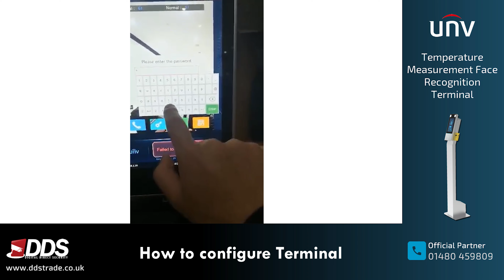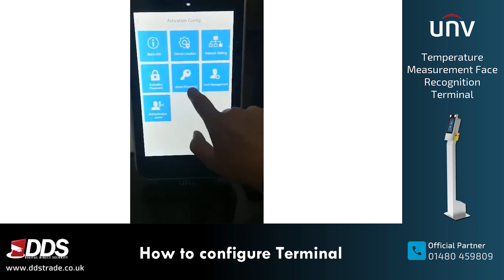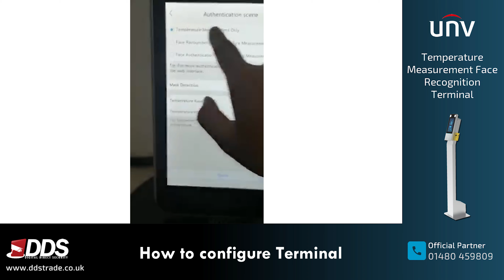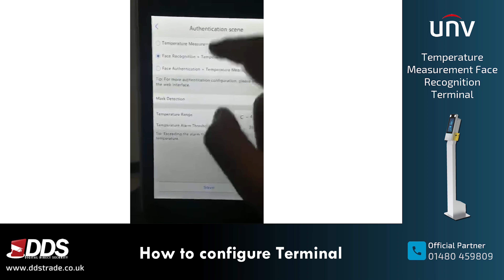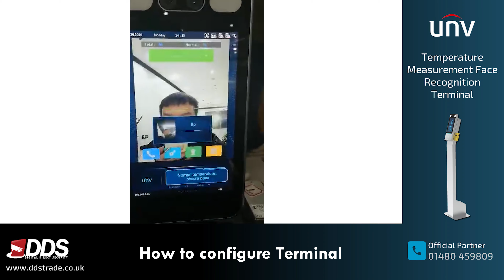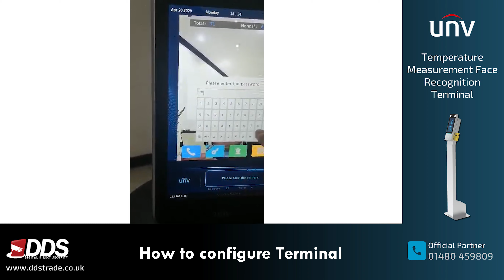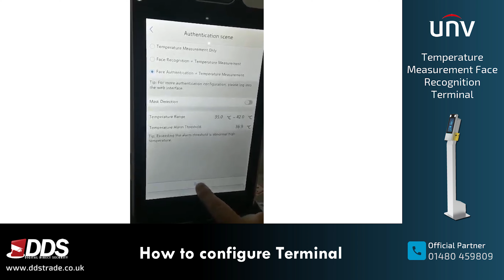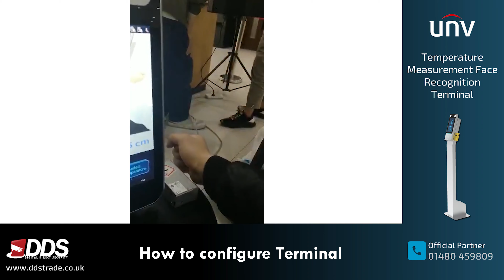Temperature Measurement Face Recognition Terminal - How to Configure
Part of the Uniview Heat-Tracker series, the OET-213H-BTS1 is an access control terminal that integrates UNV face recognition technology and non-contact temperature detection technology. The digital temperature measurement module supports rapid body temperature detection. This allows the terminal to achieve face recognition and temperature detection at the same time, and support warning people with abnormal body temperature. It can be widely applied in crowded places, such as communal areas, schools, office buildings, hospitals, dentists and other important areas.

- Non-contact detection of wrist temperature, with a warning, if abnormal body temperature is detected (measurement range is between 30°C to 45°C, measurement accuracy can reach 0.1°C)
- Support for body temperature detection and personnel information binding, which can quickly confirm personnel information and do body temperature detection
- Face recognition time of 0.2s
- UNV Deep learning algorithm allows for 99% face recognition accuracy rate (or 90% with a mask)
- Built-in deep learning dedicated chip, supports local offline recognition, 10,000 face capacity, face whitelist (1∶ N)
- Support anti-spoofing detection based on the deep learning algorithm, effective against fraud such as photo and video
- Support face, card, password and QR code authentication to control door open
- Two-way audio with indoor monitor
- Built-in 4GB storage, up to 8,000 events capacity (with images)
- Support tamper protection, support door open timeout and time exceed alarm function to keep door opening during fire alarm active